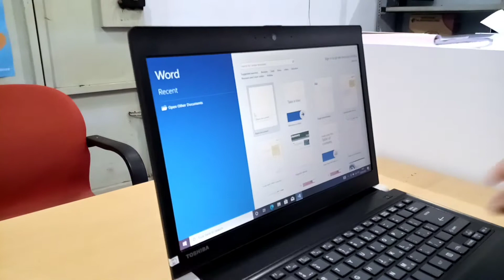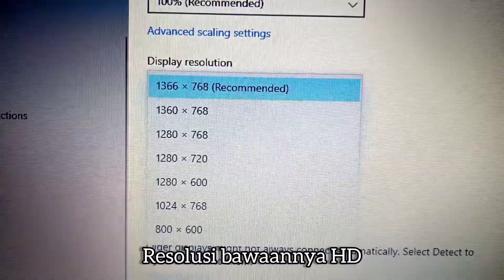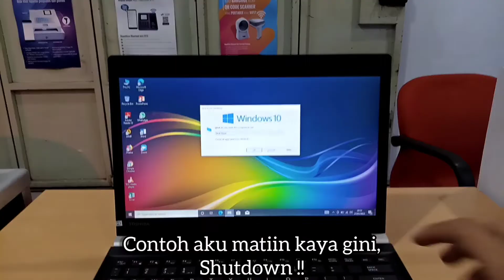LAPTOP FAVORITE UNTUK KERJA MAGANG - TOSHIBA DYNABOOK R734M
Spesification :
* Processor Intel Core i5 gen4
* RAM 4 GB DDR3
* SSD 128GB
* Display 12 Inch, Anti Glare, Resolusi HD